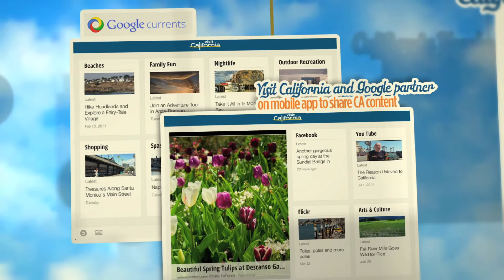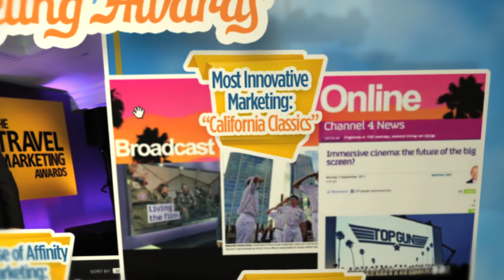Visit California - May 2012 Video Retro - royalty free music